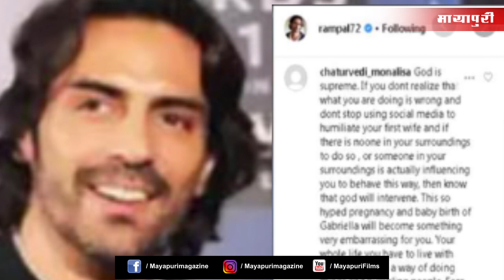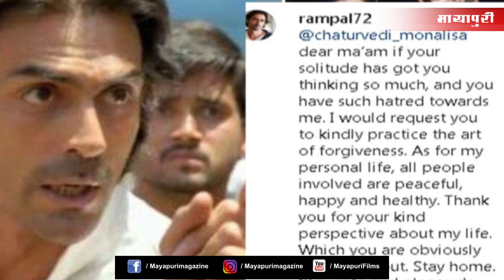Arjun Rampal’s Wishing Happy Mother’s Day | Gabriella Bf Arjun Rampal Trolled on Mother’s Day Post